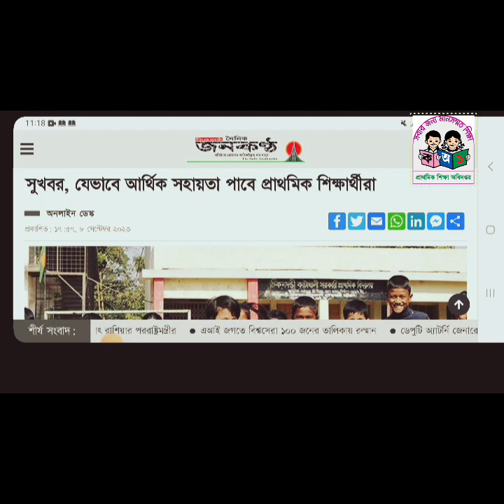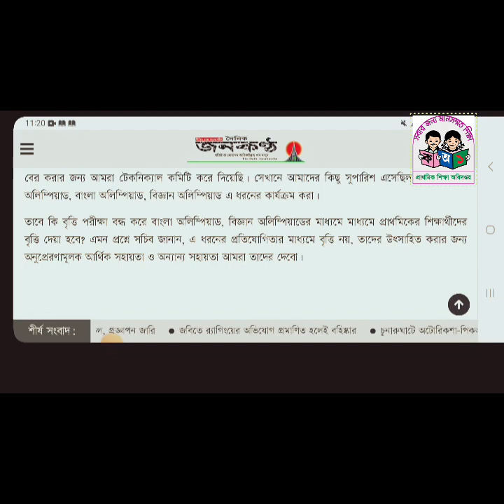নতুন যে পদ্ধতিতে হবে প্রাইমারির বৃত্তি পরীক্ষা?যেভাবে পাবে বৃত্তির টাকা। কোন কোচিং লাগবে না।